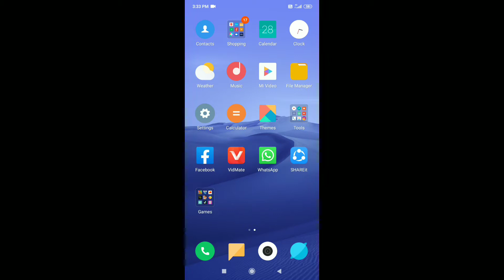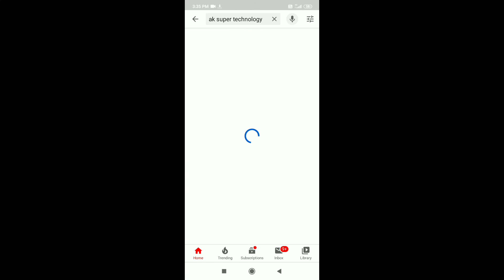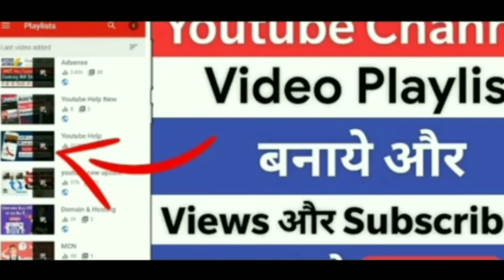How to set full screen video for YouTube in Redmi 8A dual | Redmi 8a dual full screen display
How to set full screen video for YouTube in Redmi 8A | Redmi 8a full screen display

Redmi 8a dual Mai video full screen Mai kaise dekhe

Redmi 8a dual Mai video full screen par kaise dekhe

Redmi 8a dual Mai video players kaise dekhe

Redmi 8a dual Mai YouTube video full screen Mai kaise dekhe